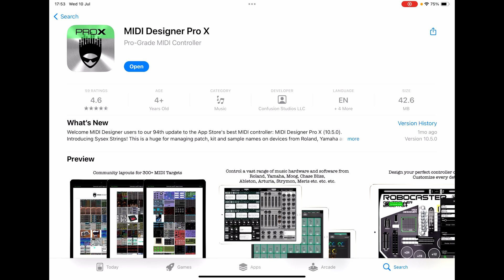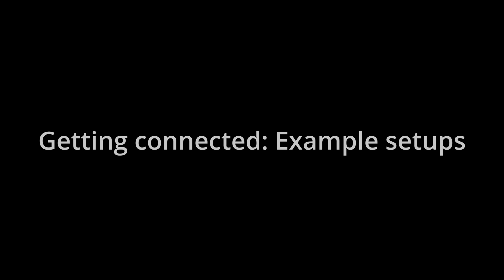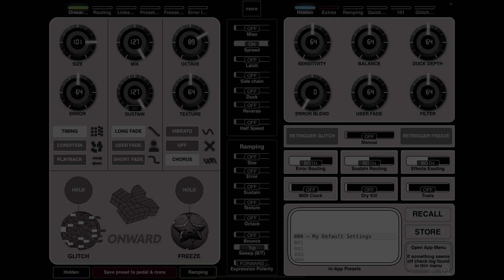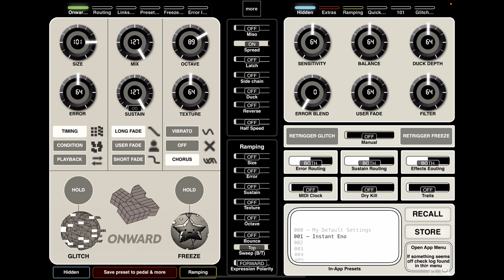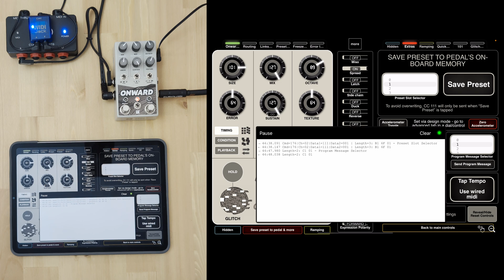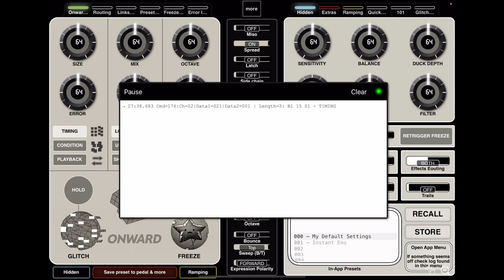Chase Bliss Onward: MIDI Control Demo & Setup | MIDI Designer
More info below 👇 on this controller I created using @MIDIDesigner for @ChaseBlissAudio's Onward pedal. Here I am connecting using Bluetooth on an iPad that sends MIDI to  a @CMEPro  Widi Jack; then onto the @DisasterAreaDesigns MIDI Box.

Note: I am not the app developer. I created the controller file that loads into the app and shared it with the MIDI Designer community.

00:00 Intro
00:36 User guide
01:05 Getting Connected
01:38 Getting Started
01:54 Changing the Midi Channel
02:27 Saving Presets to the layout file
03:51 Saving Presets to the Pedal's memory
04:25 iPhone Control
05:28 Troubleshooting

Full transparency: I was not asked or paid to make any of the layouts to date. Onward was one pedal Chase Bliss kindly gifted to me to say thanks.